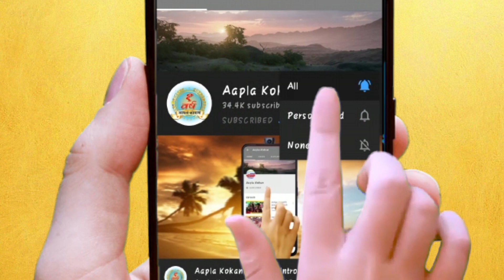लहूळसे गावातील शेतकऱ्यांनी माळरानावर फुलवलं नंदनवन | AAPAL KOKAN